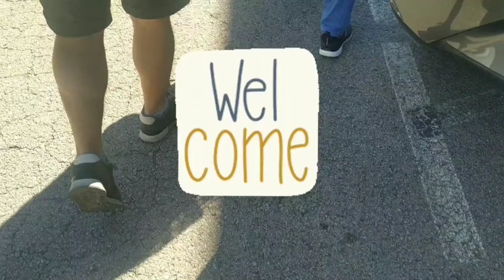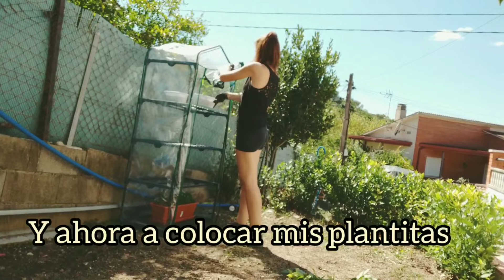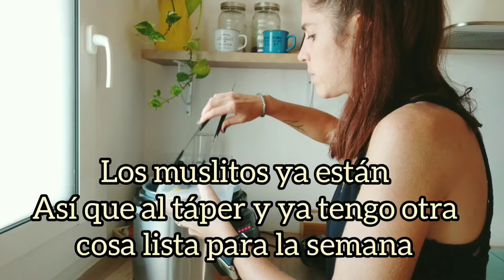Vlog Domingo, huerto,recetas, organización...